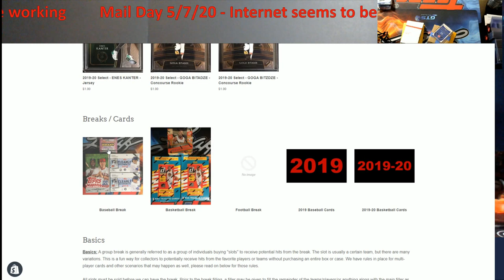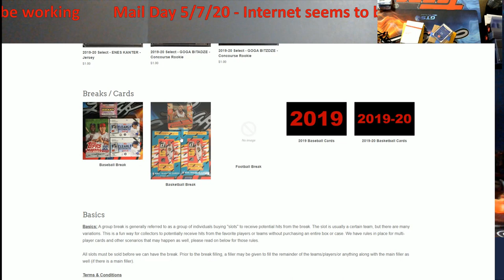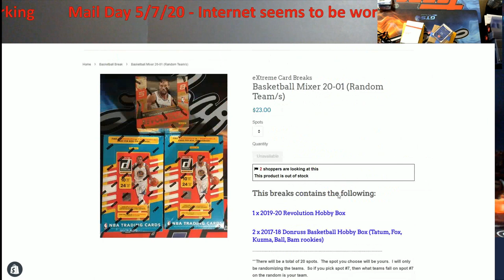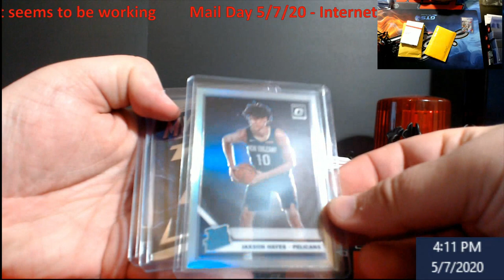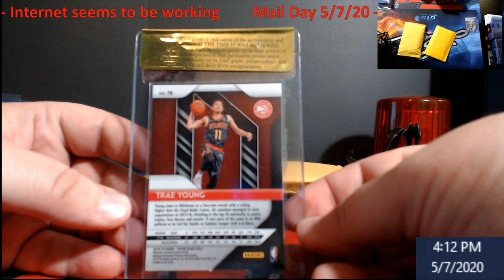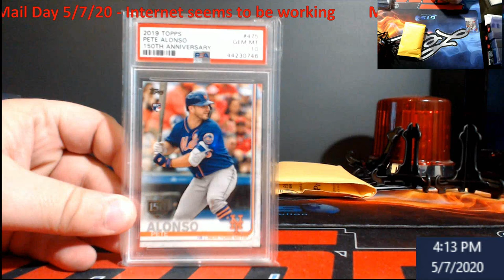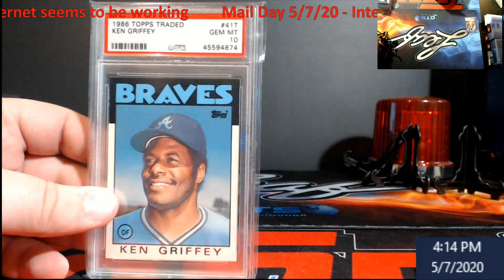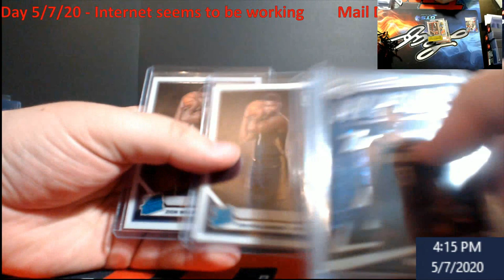Mail Day 5-7-20 & Update on Internet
1811 N Dixie Ave #104

Who do I collect:
Roberto Clemente
Michael Jordan
Nolan Ryan
Sidney Crosby
Vintage Cards